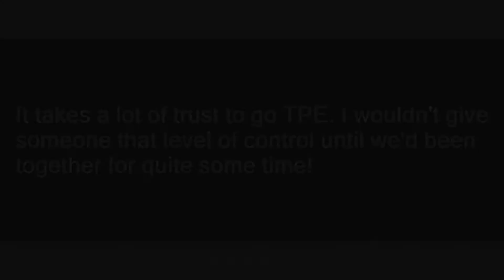tpe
Slang flashcards: